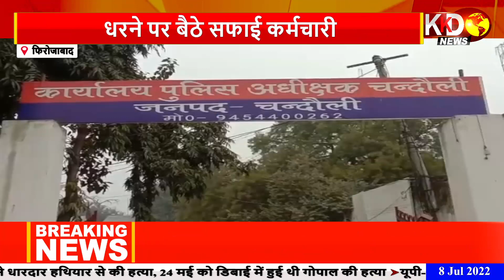हनुमान चालीसा पढ़ने पर छात्रों पर जुर्माना ,कॉलेज में पुलिस और STF टीम की तैनाती